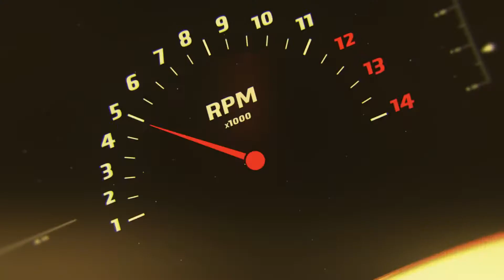23 Nisan Özel Bölümü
Bugün yarınımızı emanet ettiklerimizin bayramını kutluyoruz...